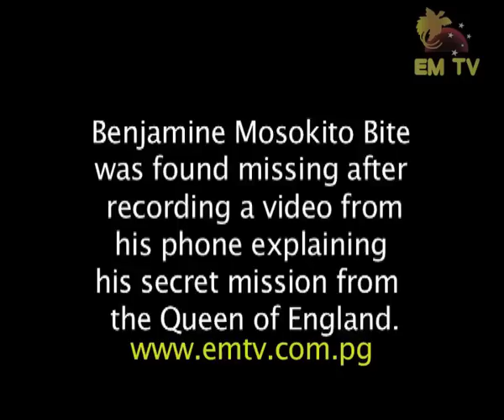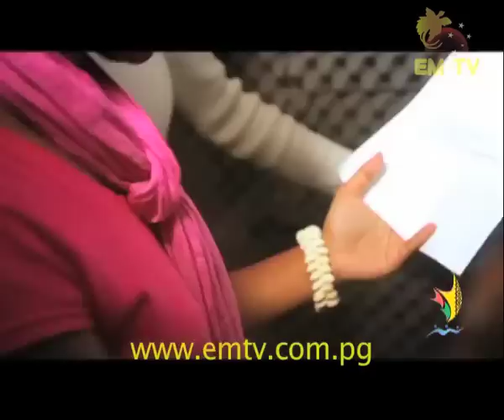XV Pacific Games Closing Ceremony | Port Moresby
With fireworks, music, grass skirts and a sample of the Pacific’s rich and diverse culture, Port Moresby said a fond goodbye the 2015 Pacific Games in Saturday night’s closing ceremony at BSP Stadium.

Vidhya Lakhan (FIJ), president of the Pacific Games Council (PGC), proclaimed the Port Moresby 2015 Pacific Games an “outstanding Games that surpassed all expectations” as he declared the Games closed and started a night that brought the whole of Papua New Guinea to the party.

Lakhan said he hopes the Games will leave something to remember for the host city, while giving Tonga 2019 something to aim for.